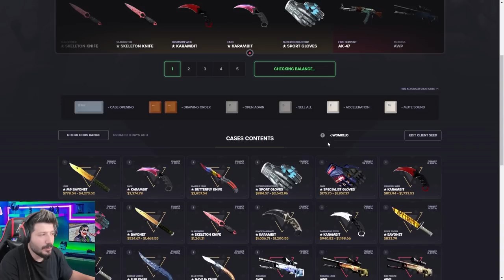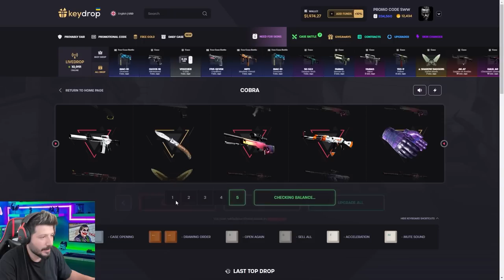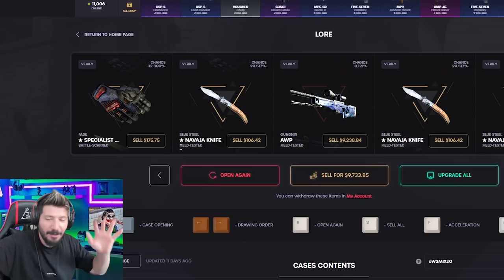TEK KASADAN DÜŞEN İTEMLERE BAK Keydrop Promo Code